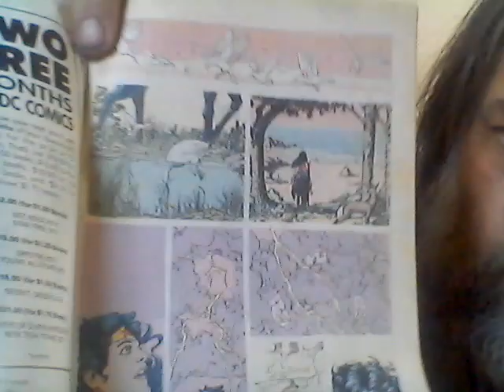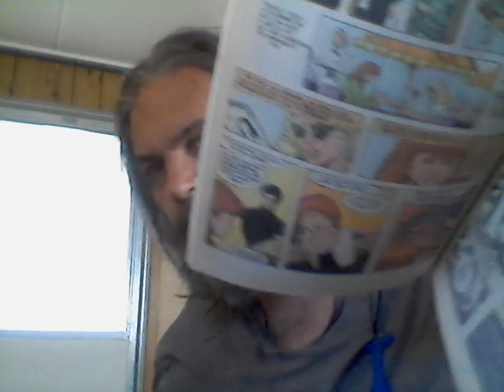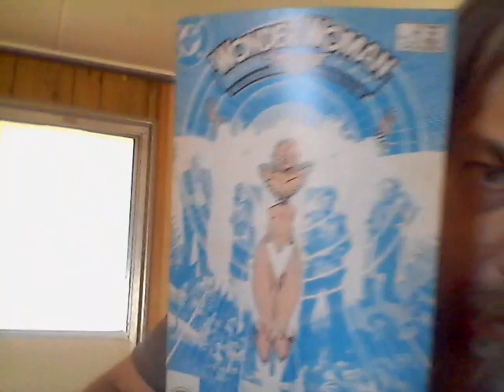Havin' a Look at Wonder Woman Number 15 April 1988 DC Comics - Alpine Comics Review